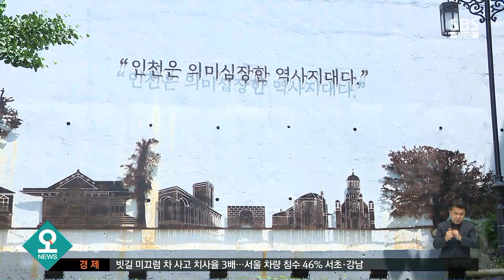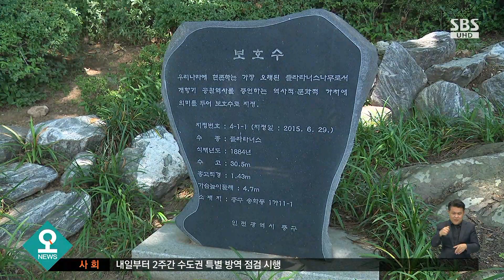인천, 자치독립 40주년…시민 참여 행사 이어져 / SBS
내일(1일)은 인천이 경기도로부터 독립한 지 40년이 되는 날입니다. 개항부터 광역시로 성장할 때 까지 인천 역사를 기념하는 다양한 행사들이 이어질 예정입니다.
김호선 기자입니다.